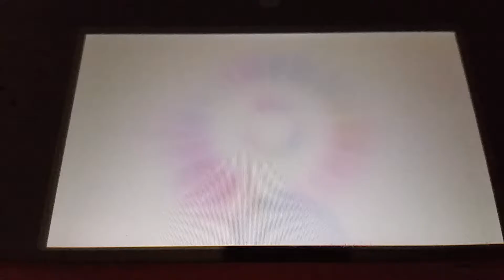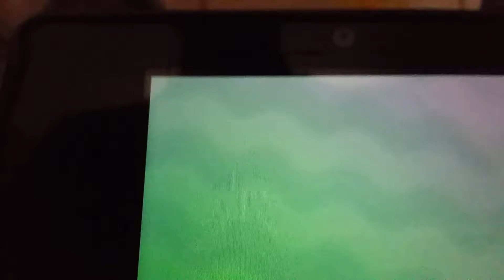Seth plays Pokémon Sun pt. 29 Beth Vs. Ya Boi, GUZMA! Round 2